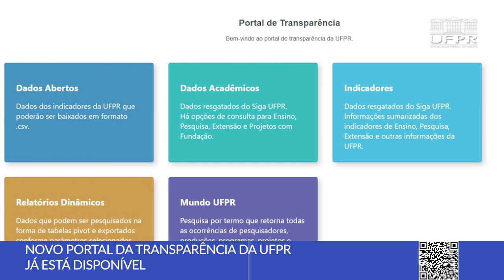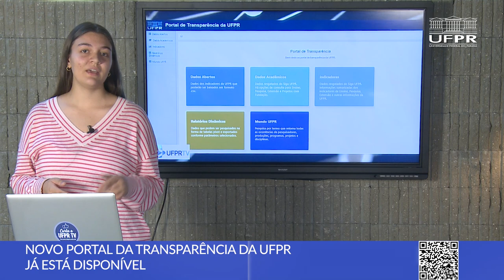Boletim UFPR (19/12/22)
Fique por dentro das notícias da UFPR:

0:00 Abertura
0:14 UFPR completa 110 anos
0:51 Está disponível o novo Portal da Transparência da UFPR
2:08 Sistema de Bibliotecas abre vagas para bolsistas em Gestão Editorial
2:56 Estudantes são premiados na Olimpíada Paranaense de Matemática
3:57 Proec lança e-book sobre Projetos de Extensão na universidade